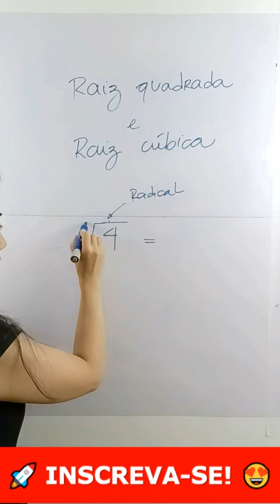💡Raiz Quadrada e Raiz Cúbica🙇 | Matemática Básica, Escola, ENEM e Concursos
Conhecendo os primeiros passos da Raiz Quadrada e da Raiz Cúbica. Profa. Lucia irá ajudar você nesses primeiros passos!

Conhecer e dominar essas técnicas fará toda a diferença em Concursos e Provas, tais como ENEM, Vestibulares etc.